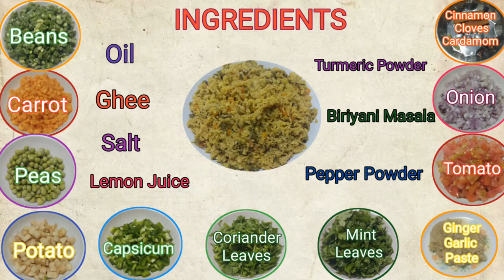Vegetable Biriyani | Different Style | How To Make Vegetable Biriyani | S S S Cooking Channel